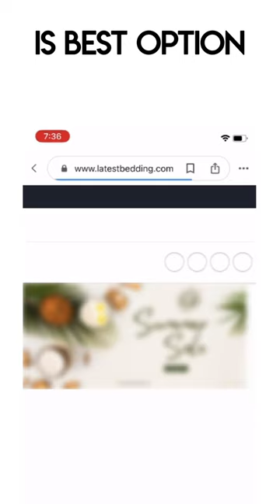How to get comforters online | latest bedding | Summer Sale | New Collection#BedroomInspiration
WHAT IS LATEST BEDDING?
It all started with simple idea...
To offer the latest, high quality, affordable bedding and home decor that will transform your house into a beautiful home.

Our company is all about making our customers live a comfortable, cozy, trendy, yet affordable lifestyle. We believe in delivering quality bedding to our customers at the best prices. We at Latest Bedding do all that we can to make our customers feel very special and one of the family -- because your home is our home.

Some people look for a beautiful place. Others make a place beautiful.